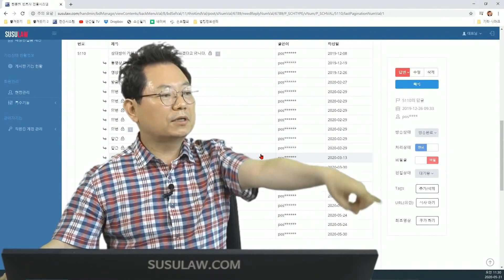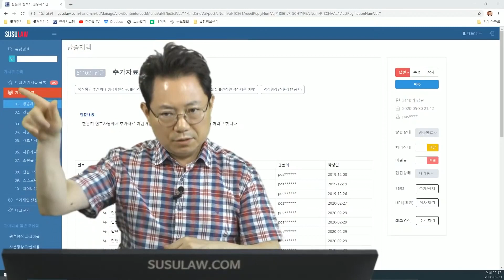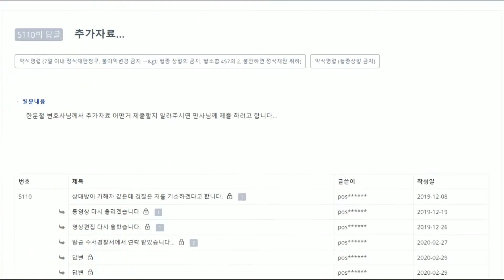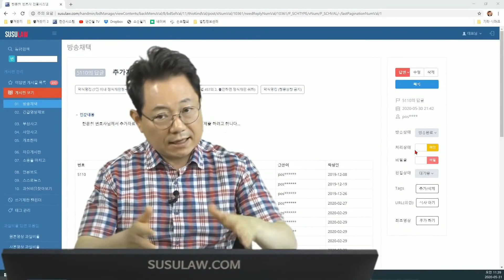5285회. 약식명령에 대한 모든 것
(b5110, 직진 중 딜레마존 상태에 맞은편 1차로에 중앙선 넘어 정차한 차와 사고, 딜레마존, 약식명령, A.M, 블랙박스, 블박영상, 교통사고 영상, traffic accident, car accident, dash cam, black box)